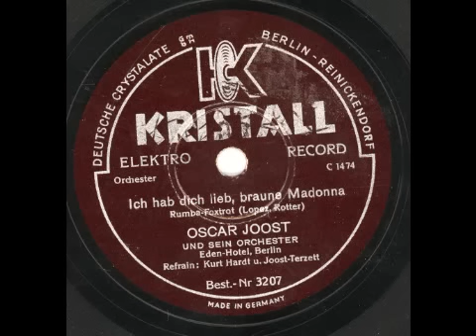Oscar Joost - Ich hab dich lieb, braune Madonna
Oskar Joost auf Kristall 3207 mit einem Rumba-Foxtrot, Refrain: Kurt Hardt und das Joost Terzett